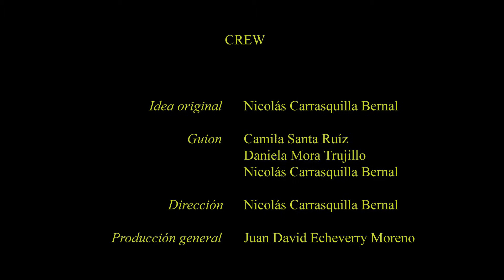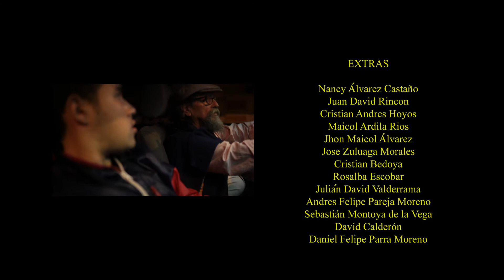Doble vía, final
Cortometraje de ficción realizado por los estudiantes de Comunicación Audiovisual y Digital de Areandina Pereira.